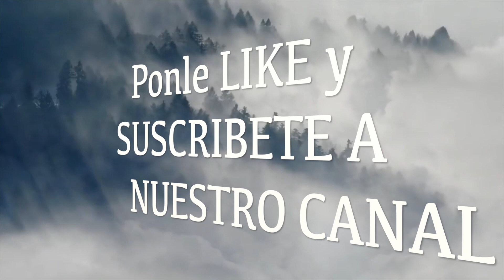El Poder del Agradecimiento | Viva Mejor Podcast 163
El Poder del Agradecimiento | Viva Mejor Podcast S4 E163
El vivir con gratitud es una gran virtud de la cual todos nos podemos beneficiar.  Por muchos años la ciencia ha estudiado las diferencias entre personas que son agradecidas y personas que son mal agradecidas y los resultados han sido sorprendentes, ya que cuando uno vive con gratitud tiende a vivir mas años, al igual que un nivel de vida más elevado. ¡Qué lo disfrutes! ¡Gracias por escucharnos y saludos!
En este 163 podcast de Viva Mejor, Carlos Gonzalez Hernandez y Roberto Aceves, nos hablan de como podemos vivir una vida con mayor gratitud y agradecimiento hacia la gente y las cosas que nos rodean. Cómo podemos conocernos mejor a nosotros mismos por medio de la consciencia espiritual y alcanzar el estado de iluminación.  Nos contestan varias preguntas de cómo podemos resolver problemas personales y cómo podemos llegar a ser felices. Al igual de porque es importante que al usar estos consejos se practiquen, de otra forma es basura.  Se habla de cómo podemos resolver nuestros problemas en la vida por medio de las frecuencias mentales, las meditaciones guiadas y el subconsciente y aprovechar más cualquier situación para salir adelante en la vida y lograr mayor éxito al hacer cualquier cosa.
El Poder del Agradecimiento | Viva Mejor Podcast S4 E163, te ayudará a entender mucho mejor tu vida y sobretodo a ti mismo(a); la importancia de tener un guía espiritual, como aumentar la energía para aumentar el interés en tu vida y lograr tener éxito en cualquier área que te interese, sin esfuerzo, a como mejorar tu vida, a quitarte la ansiedad, a quitarte la depresión, el nerviosismo, y también se contestarán varias preguntas con respecto a como vivir una vida con mayor alegría a pesar de la situación que esta sucediendo en estos momentos.
Este podcast esta lleno de información útil para cualquier persona, jóvenes y personas de mayor edad, todos se pueden beneficiar de esta información. El Poder del Agradecimiento | Viva Mejor Podcast S4 E163, es ayudar a la persona a conocerse a sí misma y a cómo puede evolucionar como ser espiritual, hasta llegar a estados mas elevados de evolución y mayor sabiduría por medio de la respiración y obtener mayor consciencia de si mism@. Por favor mándanos tus comentarios y preguntas para contestártelas al aire.
Este podcast de Viva Mejor se publica una vez por semana los Martes a las 9 a.m. El Poder del Agradecimiento | Viva Mejor Podcast S4 E163 también habla de la meditación y cómo puede uno ir aumentando sus mejorías en la vida en general por medio de invertir más en conocimiento y mejoramiento personal.
El Poder del Agradecimiento | Viva Mejor Podcast S4 E163 es un podcast posible gracias al apoyo de Viva Mejor. Visítanos en nuestra pagina vivamejor.com o en YouTube.com/c/vivamejor o Youtube.com/c/RobertoAceves8 Síguenos en nuestras redes sociales en Facebook.com/vivamejorx3000 , o en Twitter.com@vivamejorx3000 o si gustas mandarnos un e-mail con todo gusto te contestaremos tus preguntas en el siguiente podcast. También puedes mandarnos un WhatsApp a 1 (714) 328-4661.
Gracias por tu apoyo, y si quieres donar algo para que este podcast continue comunícate con nosotros para decirte como lo puedes hacer.  Nos vemos la próxima semana a la misma hora y en el mismo canal.